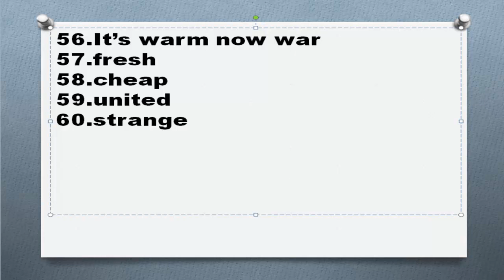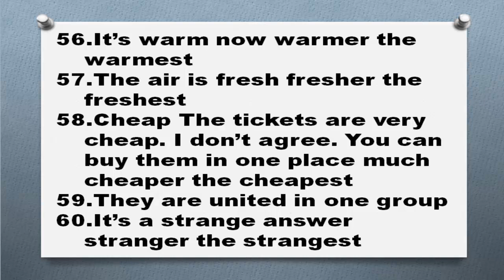Сравнительная и превосходная степень английских прилагательных Часть 12 степени сравнения примеры